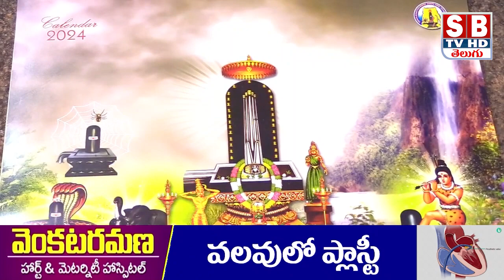శ్రీకాళహస్తీశ్వర స్వామి దేవస్థానమునకు జమ్మూకాశ్మీర్ లెఫ్ట్ అండ్ గవర్నర్